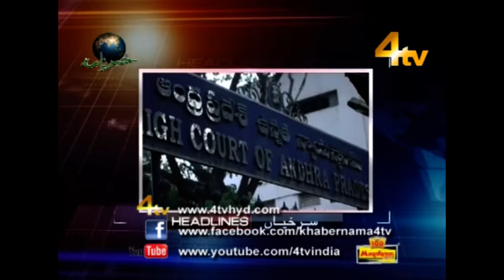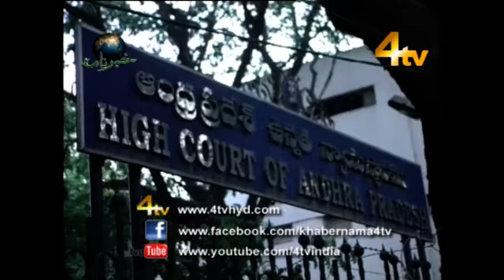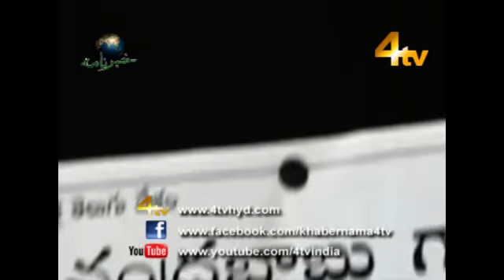4tv Khabernama 27-04-2015